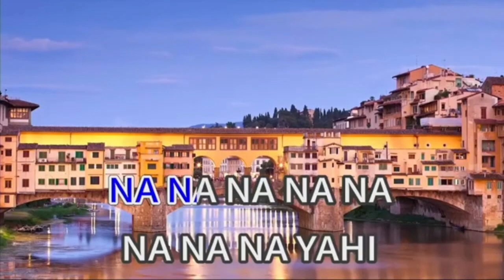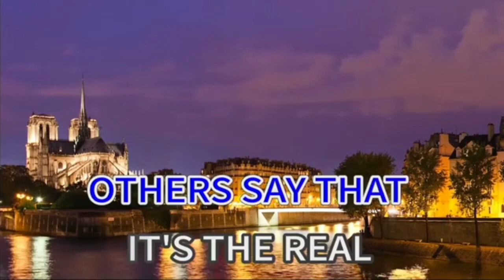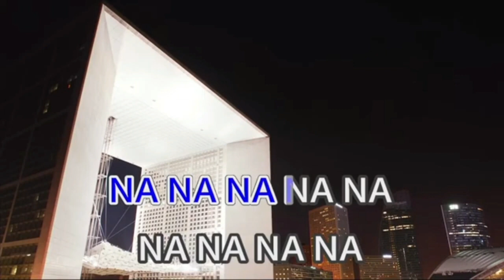ASEREJE - LAS KETCHUP | ORIGINAL INSTRUMENTAL | KARAOKE | SUNSHINE MIX | RADIO VERSION